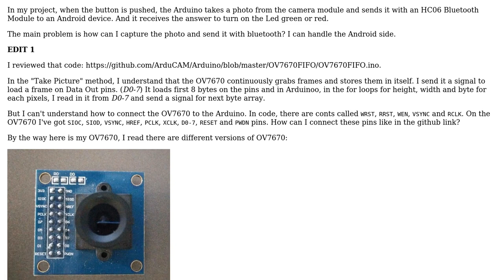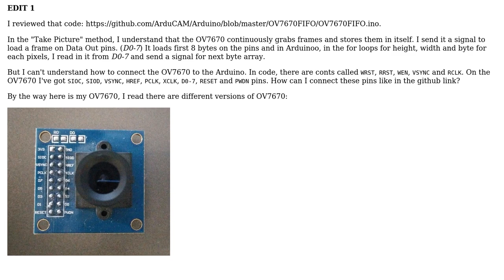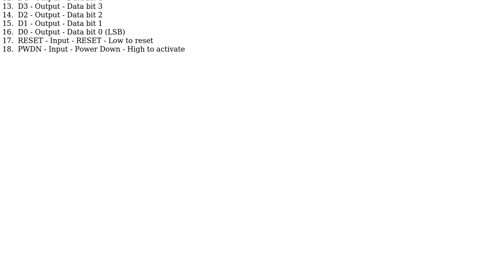Arduino: Send Photo with Arduino Uno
With thanks & praise to God, and with thanks to the many people who have made this project possible! | Content (except music & images) licensed under CC BY-SA | Music | Images & others | With thanks to user Metehan Toksoy user dda user Code Gorilla and the Stack Exchange Network Trademarks are property of their respective owners. You are responsible for your own actions.